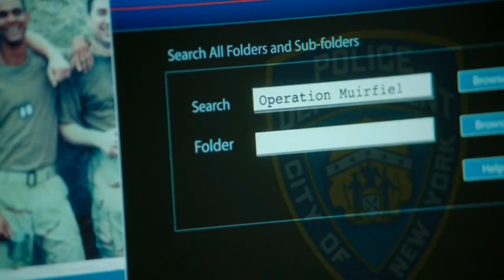Catherine & Vincent | Return To Me (BATB)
Storyline : This video is set several months after Vincent as been taken. Catherine is finding life hard, but her family & friends are telling her to move on. The "black & white" scenes are memories. Don't be upset. there is a happy ending!
This video was inspired by Love Sucks Maniac. so Janet I dedicate this one to you ♥

Trying to watch on a mobile? Try one of my other pages :-

Winner of "Peoples Choice Award". currently being broadcast in over 20 countries!
(Check your local listing for airing times and re-runs)
If you like any of what you see here you can catch up with all of Season 1 by purchasing episodes from itunes/amazon. Season 2 starts Oct 2013